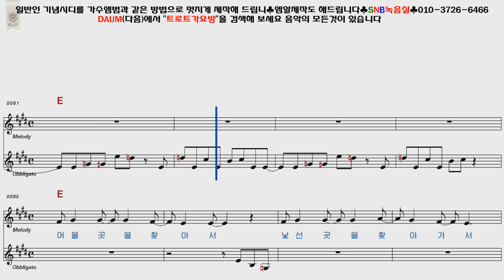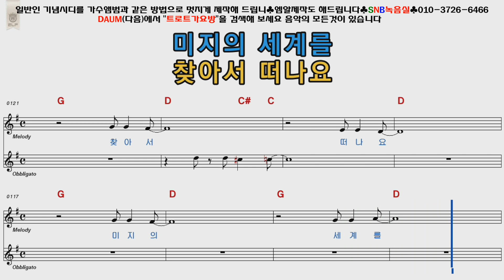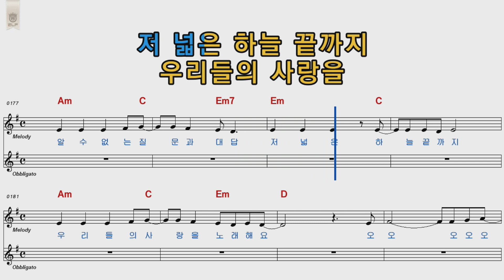조용필 미지의세계